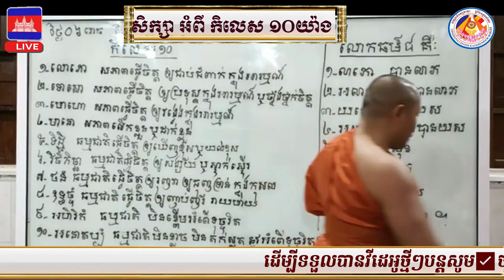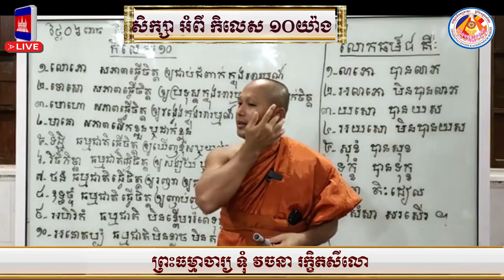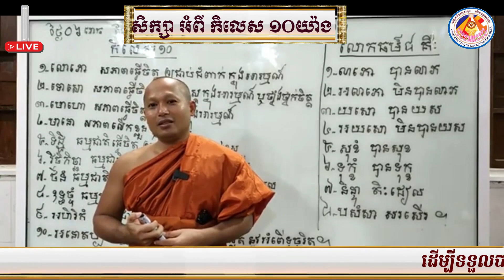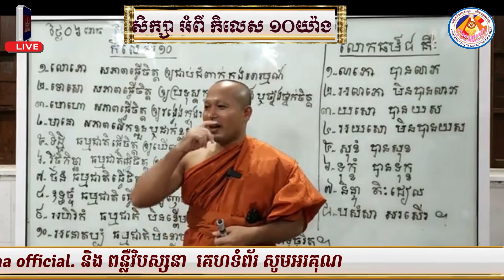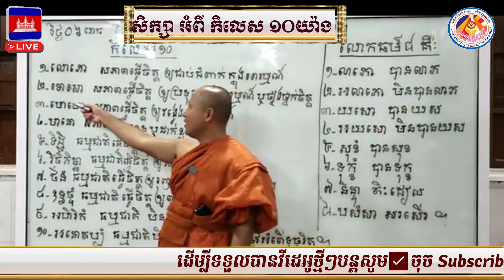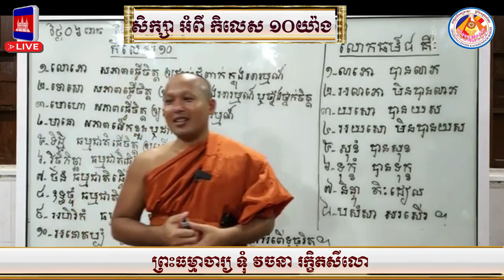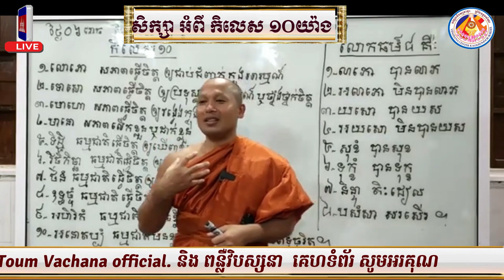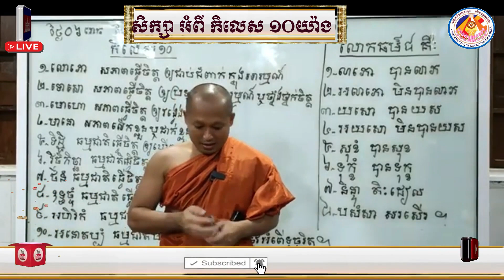សិក្សា អំពី កិលេស ១០យ៉ាង📚បង្រៀនដោយ ព្រះធម្មាចារ្យ​ ទុំ​ វចនា​ រក្ខិតសីលោ​ Toum Vachana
📡ផ្សាយចេញពីមណ្ឌលវិបស្សនាធុរៈព្រំដែនក្អមសំណក្រោម
ភូមិក្អមសំណ​ ឃុំក្អមសំណ​ ស្រុកលើកដែក​ ខេត្តកណ្តាល។
ថ្ងៃ០៥កើត ខែផល្គុន ឆ្នាំជូត​ ទោស័ក​ ព.ស២៥៦៤/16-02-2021
✅ចុចSubscribe Channel Toum Vachana​ official